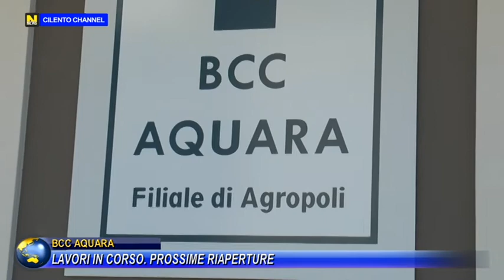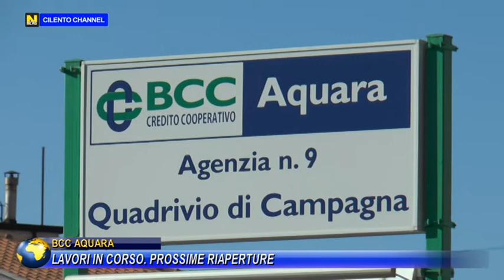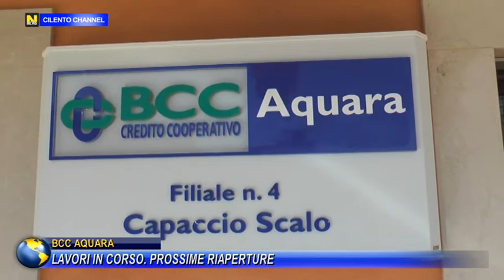BCC AQUARA LAVORI INCORSO PROSSIME RIAPERTURE